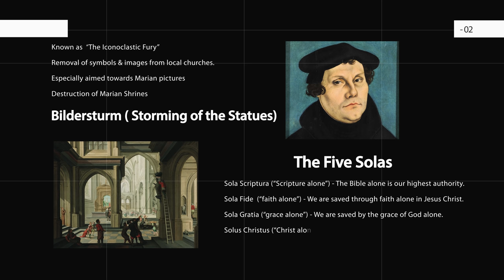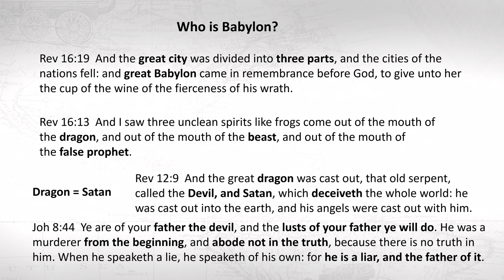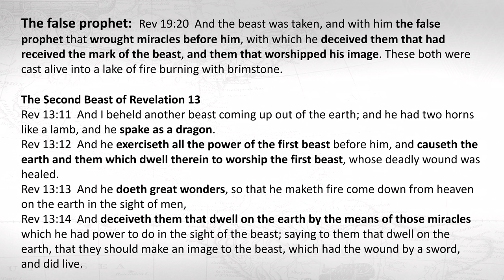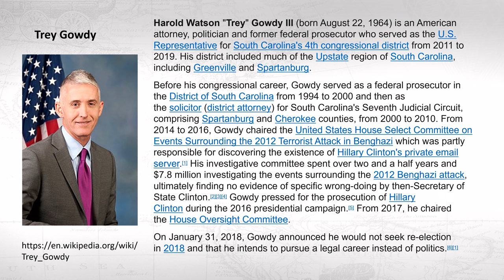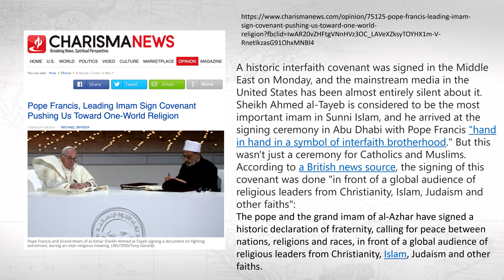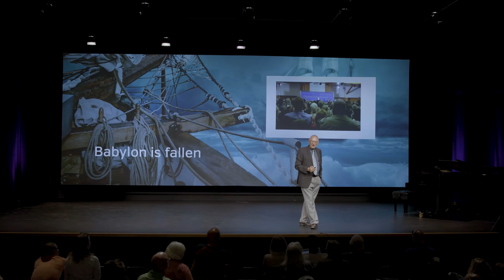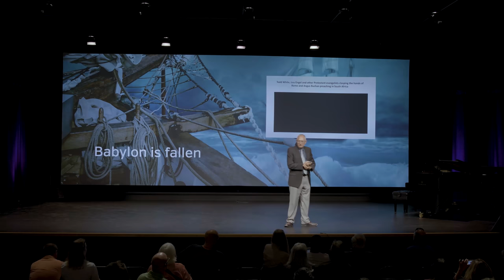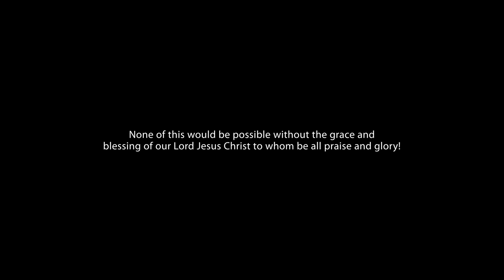Babylon is Fallen Part 1 - Walter Veith - Conflict and Triumph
Are the messages of Revelation 18 still relevant to God’s people? Who is Babylon? Have we forgotten what we once taught? Who will give the Loud Cry if the church is fast asleep?

The headlines show that we are standing on the very brink of eternity – massive charismatic revivals are springing up under the leadership of popular preachers, the wall between church and state is being swiftly demolished, the pope has breached the gaps between world religions including Islam, and daily headlines trumpet world-changing events that are happening with lightning speed.

Have we fallen asleep? We believe that the Advent movement arose to prepare those living in the last days for Christ’s coming. As Seventh-day Adventists we should understand the symbols and messages of Revelation if we are to be involved in the Loud Cry. But many of us seem to have forgotten the truths of Revelation that we once taught from our pulpits and understood.

To Order: 294 - Babylon is Fallen Part 1 / Conflict and Triumph - Walter Veith